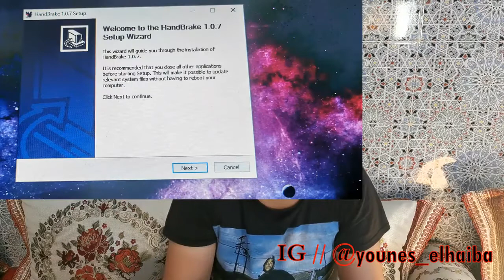طريقة تسريع رفع فيديوهاتك على اليوتيوب مهما كانت مدته في اقل مدة | لن تتأخر 2020😜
إذا عجبك المقطع لا تنسى تدعمني بـ"بالاشتراك" ✔
رابط البرنامج المستعمل في الشرح

في حالة عدم اشتغال الرابط الاول
تفضل هنا

» تنبيه: كل ما يتم نشره في قناة درويد نت هو بهدف نشر الوعي التقني ويُحظر استخدامه بأي شكل من الأشكال في أعمال غير قانونية أو غير مشروعه.

عن القناة✔
درويد نت عبارة عن قناة تضم عدد كبير من الفيديوهات المصورة عن طريق حلقات متسلسلة نتطرق فيها إلى مختلف المواضيع التقنية القريبة من الشباب العربي من خلالها أطمح لتقديم محتوى عربي ذو جودة عالية يرتقي لمستوى المحتوى المعد من قبل كبرى شركات الإنتاج من ناحية الجودة و المضمون. رحلتي مع YouTube كانت ولا تزال عملية تعلم مستمرة، كانت تجربة فريدة جداً و أنا سعيد بتسلسل التطورات التي مررت بها كما ان مشاهدة ردود أفعال المتابعين عبر تعليقاتهم و مناقشاتهم للمحتوى الذي أقدمه تمنحني سعادة كبيرة فرؤية تقدير للمجهود المبذول ولو بنقرة إعجاب تعطيني دافع لتقديم المزيد و بذل مجهود أكبر لإنتاج محتوى أفضل ✔

اسم القناة  :  droid net درويد نت✔
اسم مالك القناة : يونس الهائبة younes el haiba ✔